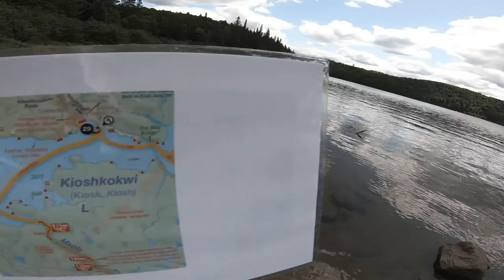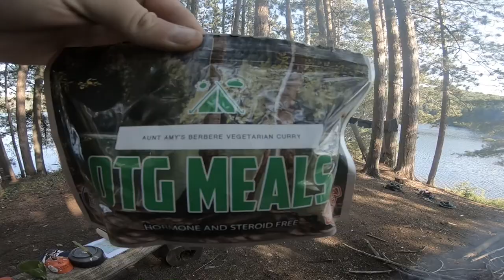Epic North Algonquin Canoe Trip - Beaver Visits Campsite - Kiosk/Maple/Big Thunder Loop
This was an awesome trip (and our first time to Northern Algonquin, the most northern access point at Kiosk lake). It was a 5 day trip from Kiosk to Maple, to Big Thunder, to Club and back up to Kiosk through Mink lake.
Lots of great scenery, rugged portages, wildlife (including the beaver visit) and overall fantastic solitude.

Canoe used in this tip:
H20 Canoe Company Heritage Prospector 16.4" in Innegra Basalt Layup - 39 pounds - light and tough!

Route Credit - We found this route on Camper Christina's blog (and enjoyed the videos from her YouTube channel as well)